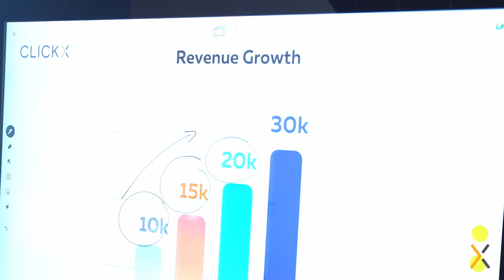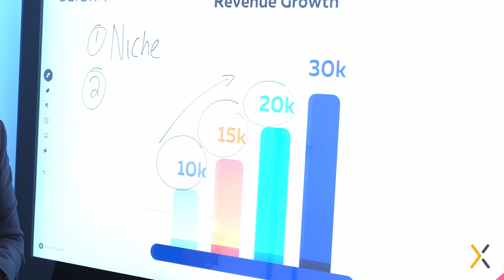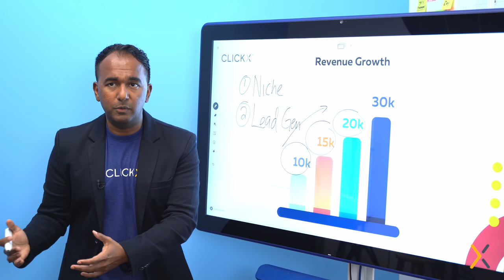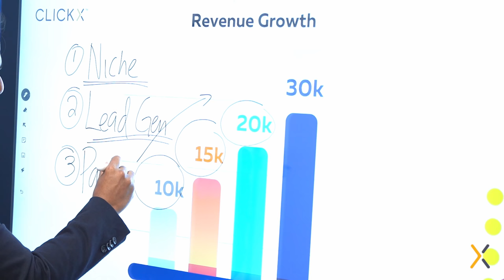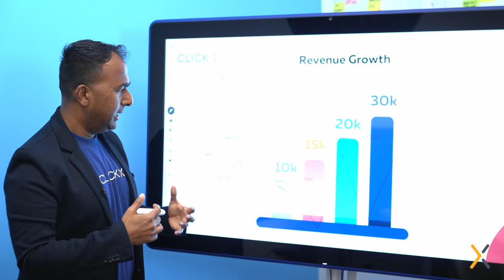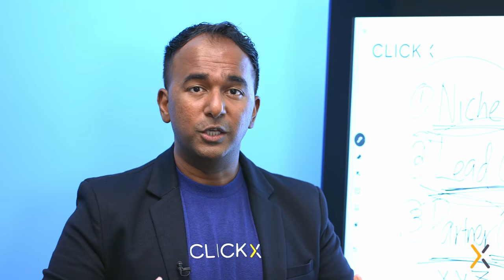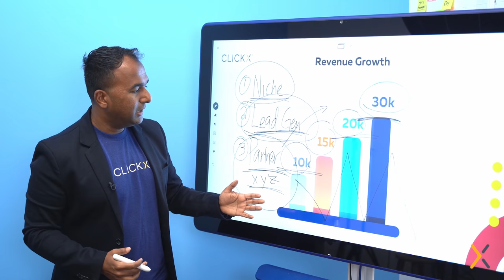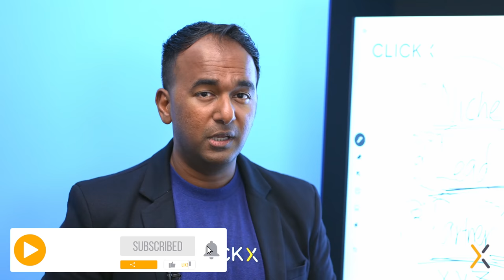How Can I Grow and Scale My Agency Consistently? Agency Growth Secrets Revealed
How to grow and scale your agency consistently? In this episode of Agency Scaling Secrets, I’m going to give you three things to help you grow your revenue consistently.  Tune in for more expert tips from Clickx white label agency services team!

#1 – Figure out your niche

A lot of agencies have a similar problem. They don’t serve any particular niche. They don’t have a specific audience or the type of customers they would like to work with. When you don't have a niche, you become all things to all people.

Instead, focus on the specific type of customer that you’re trying to serve so you can continually market to that audience and become the expert in that space.

#2 – Stabilize your lead generation

If your revenue is not consistent, most likely, your lead generation efforts are not consistent.

Figure out how you can create an offer that resonates with your type of audience. Use your budget to speak to your ideal customer so you can drive more traffic to your funnel.

#3 - Work with a partner

The busier you are with agency work, the less likely you are to pay attention to your sales and lead generation. So when the project is over and you are ready to take on more clients, you won’t be able to do it because your pipeline is going to be dry.

Having someone else deal with the fulfillment work is a great way to make sure you have enough time to think about your own sales and keep your clients happy at the same time.

Here at Clickx, we help our agency partners solve all of those problems. I really believe that building a business is always better with a partner rather than doing it as a solopreneur.

They say you’re only as good as the ideas that you can bring to the table, but in the professional services business, you are only as good as your capacity.

Unless you fundamentally change the ability to do more work, you cannot touch your desired revenue line. You just won’t be able to fulfill it, should you get the business. And working in a partnership model enables you to scale infinitely in a small business environment.

To sum it all up, niching down, generating an unlimited amount of leads, and building a partnership where others are helping you scale your organization would be a dream for every entrepreneur.

If you have more questions on how to grow consistently, ask us anything. We’re always happy to help.